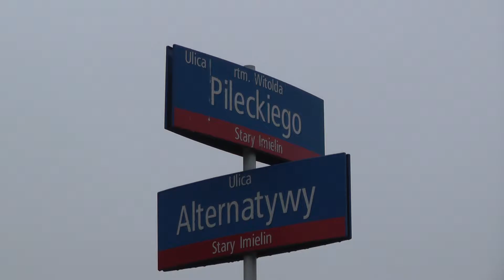Wystawa kotów rasowych na Ursynowie 6-7.12.2014